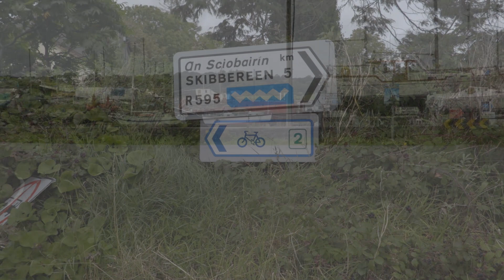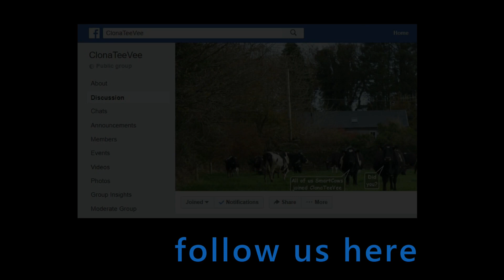Zetadam Trio | Ballydehob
Episode 7 of Zetadam Trio''s Wild Atlantic Way tour. Once they get back to the mainland on the Sherkin ferry and fit the new tyre to the back of the tandem, Zetadam set off for Ballydehob and a gig at An Sanctoir, a yoga sanctuary.